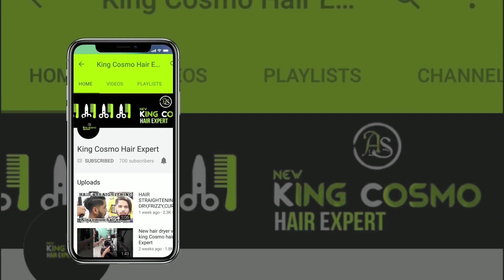BRAZILIAN WAX | BHEEM WAX | KING COSMO HAIR EXPERT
ADDRESS :- MP NAGAR ZONE NO, 1 SHOP NO, 2 PLAT NO, 32 .
 OWNER :- ALI SARKAR
. Second shop
 Adress GAUTAM NAGAR LANDMARK FOOD ADDA .